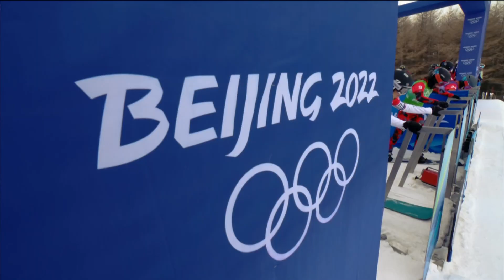[BBC]Review of Beijing 2022 Winter Olympics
Clip from Program:Winter Olympics Review
Copyright:
BBC MMXXII